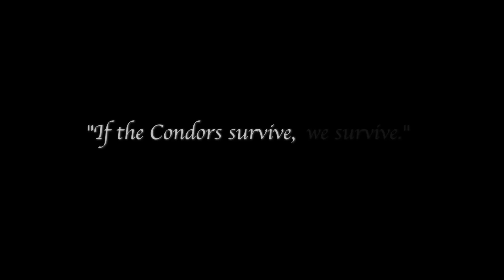How VWS Got Started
Video of Sal Lucido, co-founder of Ventana Wildlife Society, describing how VWS got started after Donald Petkus, Gerry Petkus and Sal acquired the wildlife sanctuary in Big Sur where it all began in 1977.